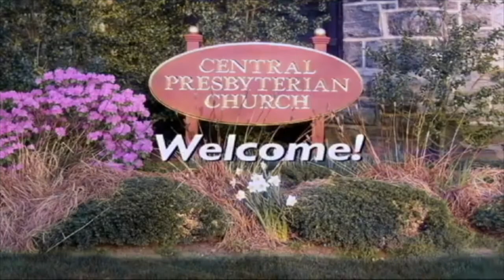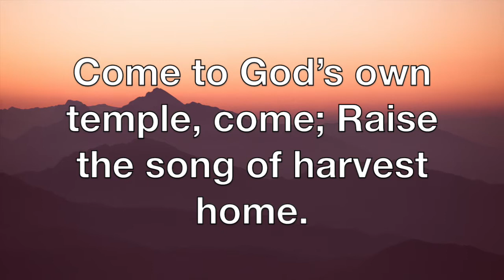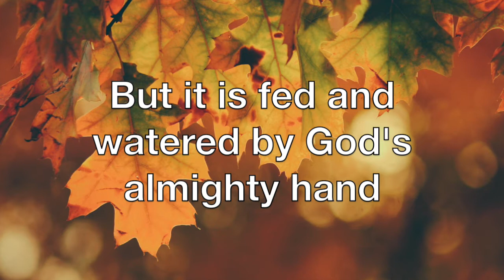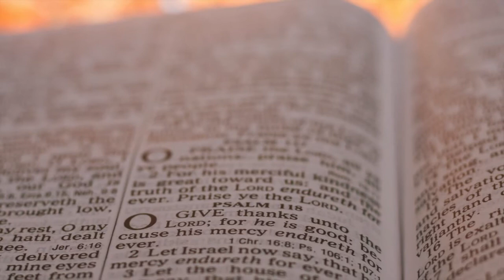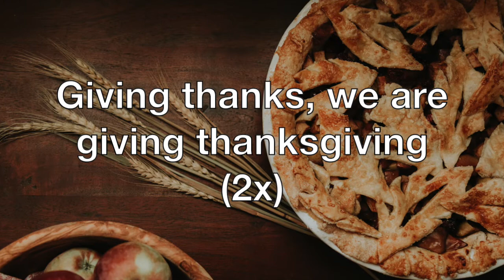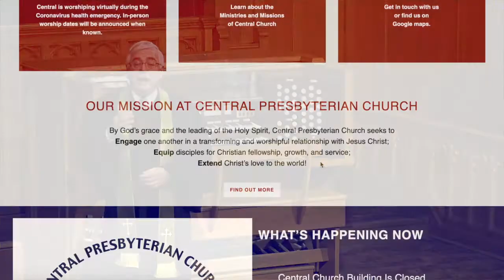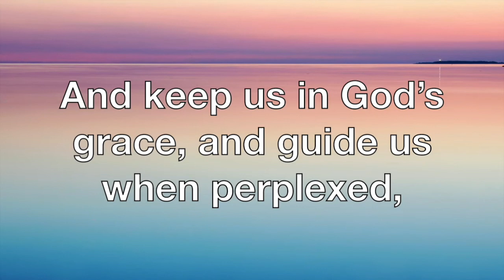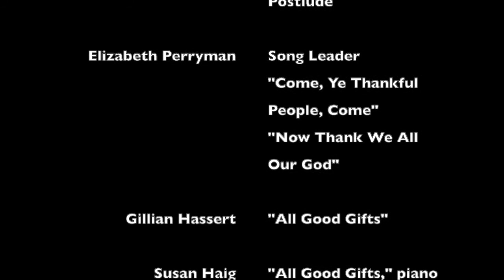November 22, 2020 Worship at Central Church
Central Presbyterian Church of Summit, NJ, presents virtual worship premiering on Sunday, November 22, 2020.  Pastor Don Steele delivers the sermon.